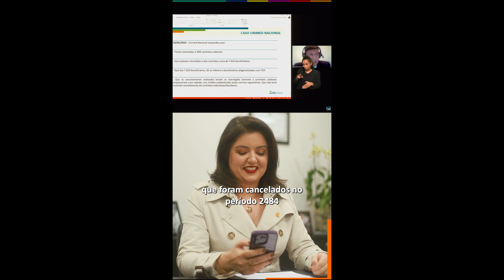Andréa reage a posicionamento da ANS e Unimed